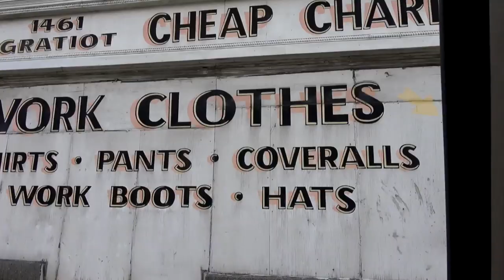Uniquely Detroit: Hygienic Dress League